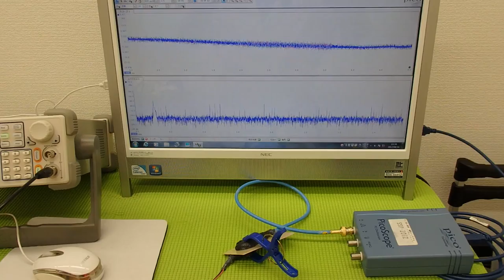オリジナル超音波プローブの「発振・制御」技術